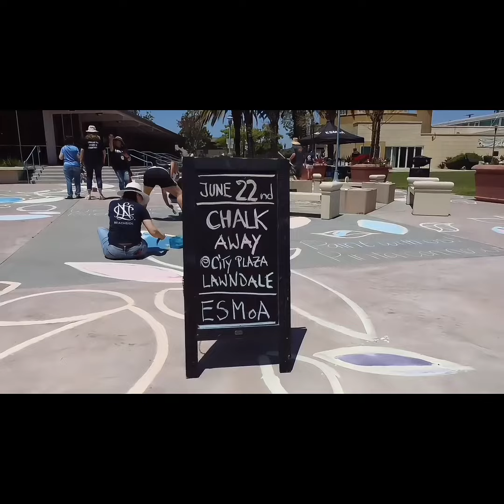ESMoA Chalk Festival - Chalk Festival at the Lawndale City Hall Courtyard Plaza, June 22, 2024.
On June 22, 2024, from 11:00 am to 4:00 pm, ESMoA collaborated with the City of Lawndale to bring the community together for a day of creativity and fun. At the Lawndale City Plaza (14717 Burin Ave, Lawndale, CA 90260), participants of all ages helped create a stunning chalk floor mural.

This event was free and open to everyone, with all materials provided. Families, friends, and individuals came together to contribute to the mural. It was a fantastic opportunity to enjoy art, community, and creativity in a welcoming environment.

Watch to see the amazing artwork and the vibrant community spirit that made this event a success!